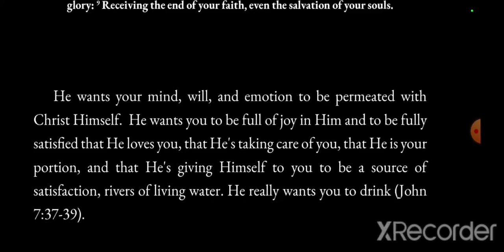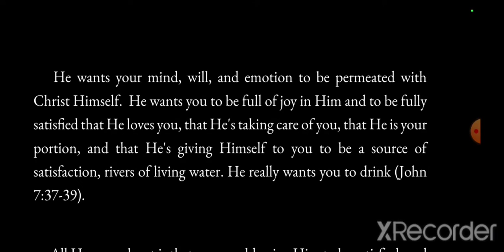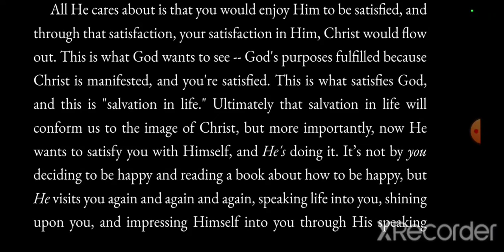Little Tid-bits of Comfort -Romans PT 2 - The Turn from Judicial Redemption to Organic Salvation🔥💜